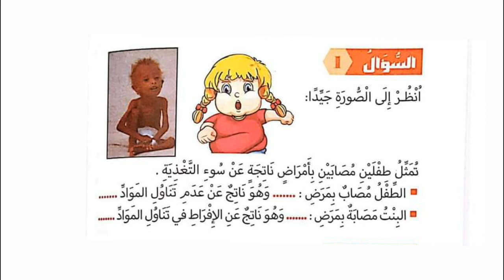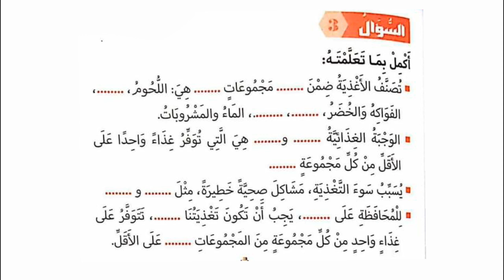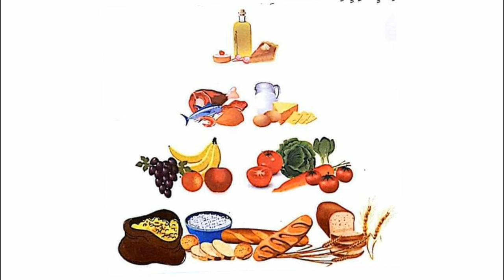تقويم الفصل الأول في التربية العلمية للسنة الثالثة ابتدائي |اختبار الفصل الأول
تقويم الفصل الأول في التربية العلمية للسنة الثالثة ابتدائي |اختبار الفصل الأول في التربية العلمية للسنة الثالثة ابتدائي
اختبارات التربية العلمية